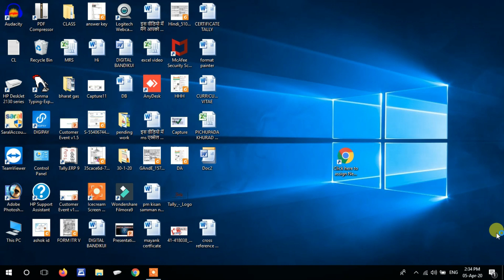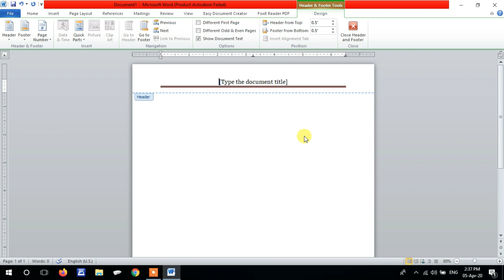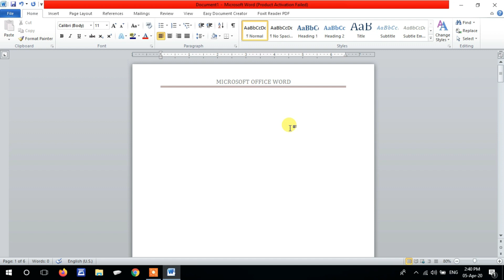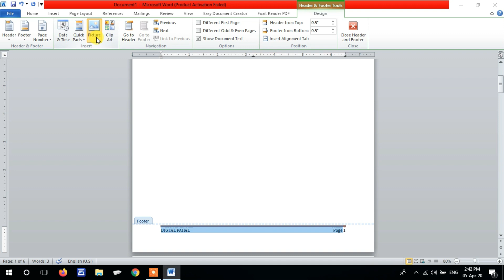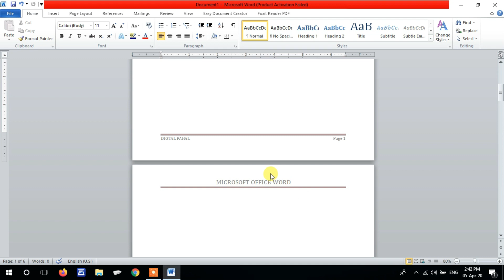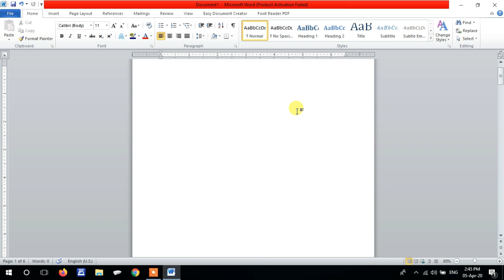Header and Footer In Ms Word 2010||How To Use Header and Footer In Ms Word In Hindi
इस वीडियो में insert menu में header, footer और page number option को use करना सिखाया गया है वीडियो देखने के बाद आप अच्छे से इन ऑप्सन का उपयोग कर पायेंगे,उम्मीद है आपको वीडियो पसंद आयेगी दोस्तों वीडियो अन्त तक जरुर देखें
धन्यवाद
हमारी अन्य वीडियो भी देखे-